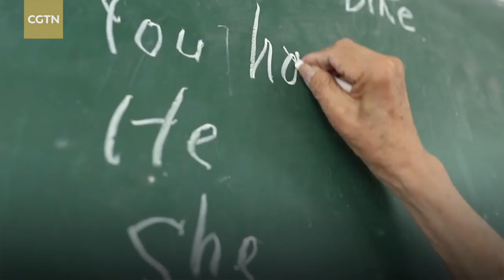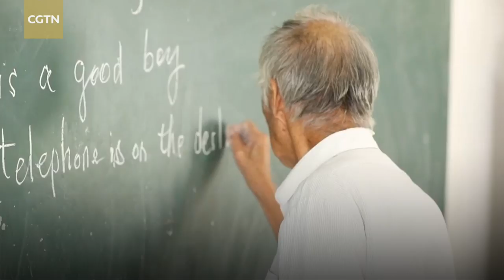Retired Chinese teacher, 92, offers free English lessons for 19 years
Ye Lianping, 92, has volunteered to help local children learn English for 19 years in Wujiang Town, east China's Anhui Province. Over the past two decades, more than 1,000 children have benefited from Ye's tutoring. The man is described as a candle that brightens students' lives with hope.